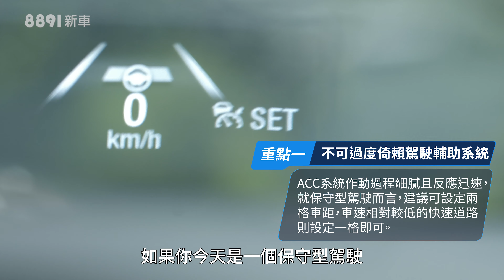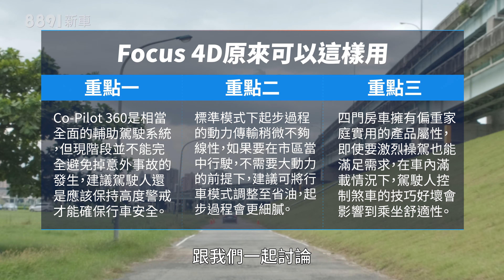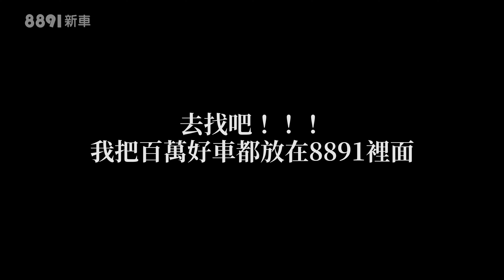Ford Focus的動力模式原來可以這樣用！ | 8891新車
全新年式的Ford Focus在上市前便話題不斷，年初上市至今，銷量穩定維持甚至還小幅度上漲，扎實的歐系底盤，精實的全新三缸引擎，搭配上同級少有，Co-Pilot 360 第二階自動駕駛輔助系統，表現全面配備給好給滿；但你知道到底該如何使用它嗎？究竟Ford Focus四門款要如何用呢？

每個人買車的原因都不一樣，但大家都有著共同的要求，希望能在眾多車款中找到最符合自身需求的產品。不過一輛車的價值絕不僅限於規配數據，究竟一輛車有著那些密技？他們的極限又在哪裡？而你知道該如何全方位的使用他們嗎？就讓新單元《要如何用》告訴你吧！